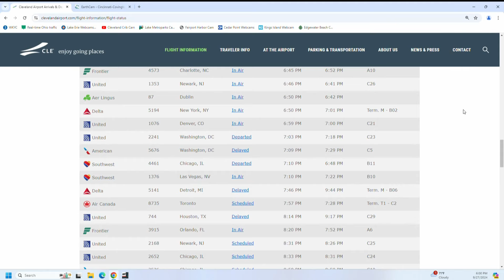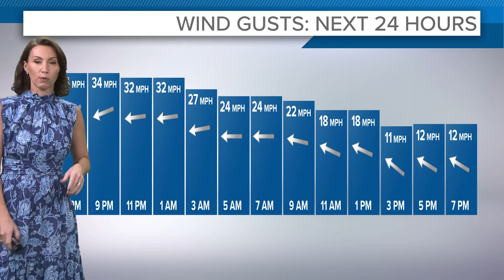The latest: Hurricane Helene kills at least 40 in 4 states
Hurricane Helene left an enormous path of destruction across Florida and the entire southeastern U.S. on Friday, killing at least 40 people in four states, snapping towering oaks like twigs, tearing apart homes and sending rescue crews on desperate missions to save people from floodwaters.

The Category 4 hurricane knocked out power to some hospitals in southern Georgia, and Gov. Brian Kemp said authorities had to use chainsaws to clear debris and open up roads. The storm had maximum sustained winds of 140 mph (225 kph) when it made landfall late Thursday in a sparsely populated region in Florida’s rural Big Bend area, home to fishing villages and vacation hideaways where Florida’s Panhandle and peninsula meet.

Moody’s Analytics said Friday it expects $15 to $26 billion in property damage.

That damage extended hundreds of miles northward to northeast Tennessee, where a “dangerous rescue situation” by helicopter unfolded after 54 people were moved to the roof of the Unicoi County Hospital as water rapidly flooded the facility. All staff and patients were rescued and no one was left at the hospital as of late Friday afternoon, Ballad Health said.